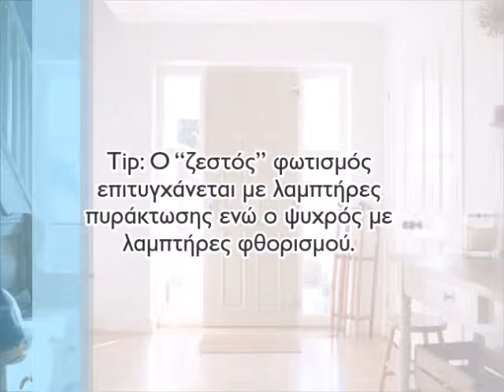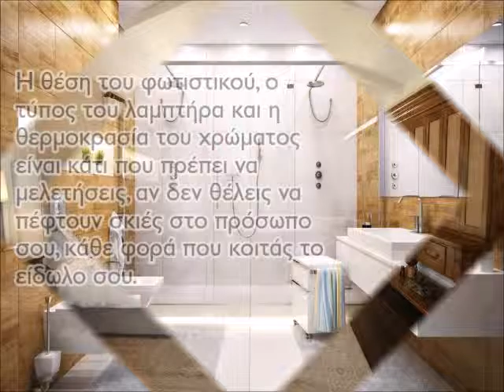Ο κατάλληλος φωτισμός για κάθε δωμάτιο!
Θέλεις να μάθεις ακόμα περισσότερα για το φωτισμό των δωματίων του σπιτιού σου; Διάβασε το άρθρο που ετοιμάσαμε και ανακάλυψε ποιες είναι οι καταλληλότερες λύσεις για το χώρο σου:

Για την ανακαίνιση του σπιτιού ή του επαγγελματικού σου χώρου, πάρε προσφορές εδώ: